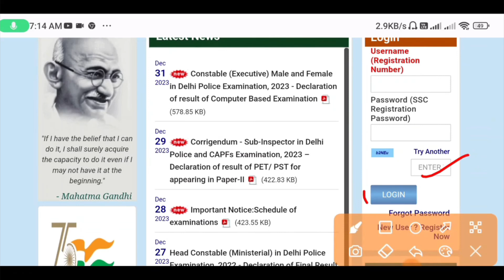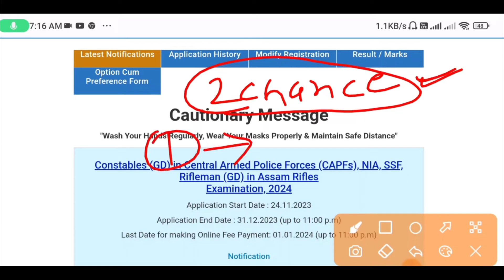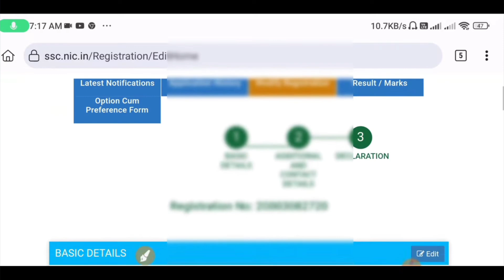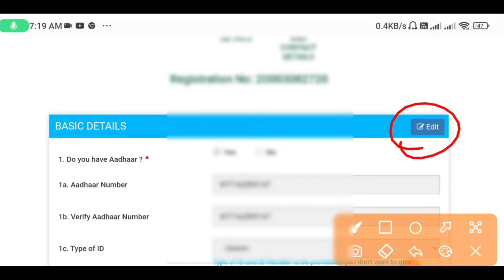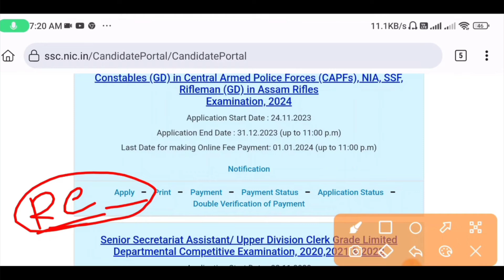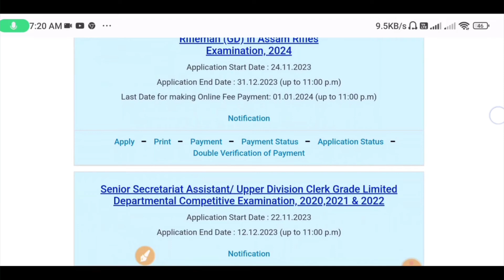SSC Gd 2023 correction windows open| SSC Gd ফ্রম ঠিক করা যাচ্ছে করে নাও তারাতারি